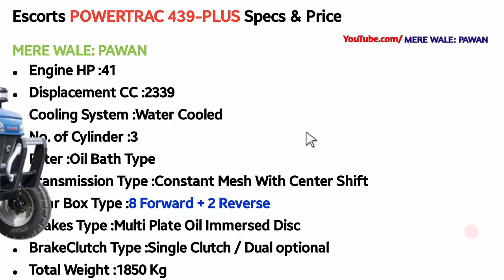Escorts Powertrac 439 Plus Tractor Price, Specification, Reviews and Features in hindi 2019-2020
This video about..Escorts Powertrac 439 Plus Tractor 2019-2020 model which produce 41 HP power with 2WD option.also explain Escorts Powertrac 439 Plus Tractor Expected Price and Specification and hindi Reviews and Features details in india.

Queries Solved:
1.)Escorts Powertrac 439 Plus Tractor Price & Specs

CONTENT SOURCE OFFICIAL - OWN  & respective website